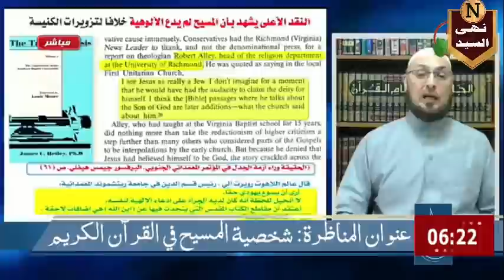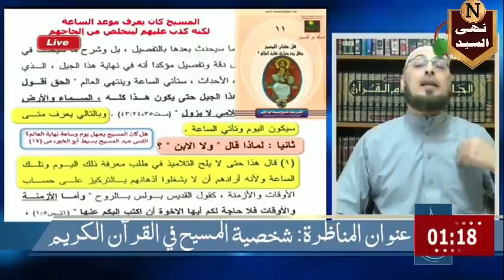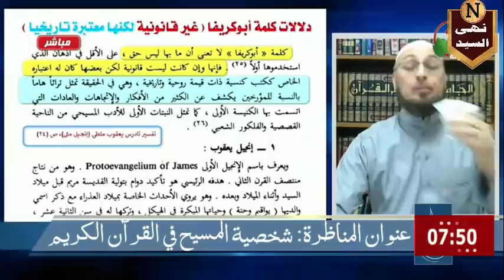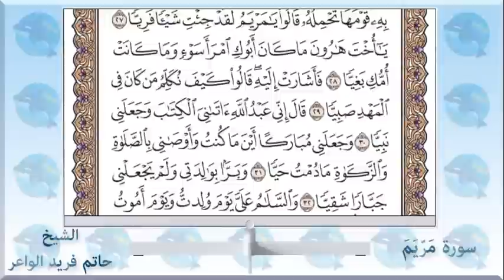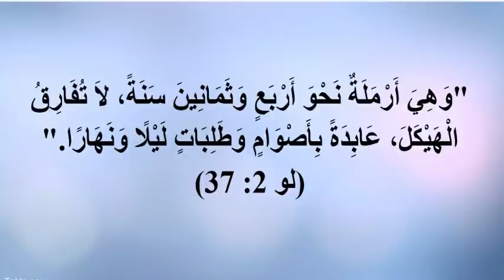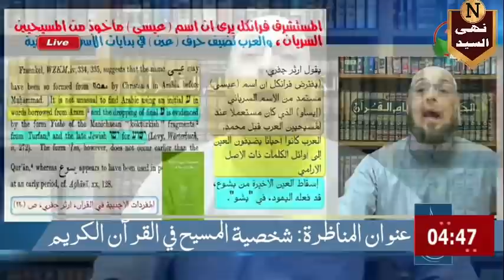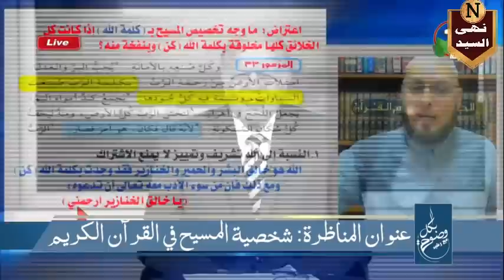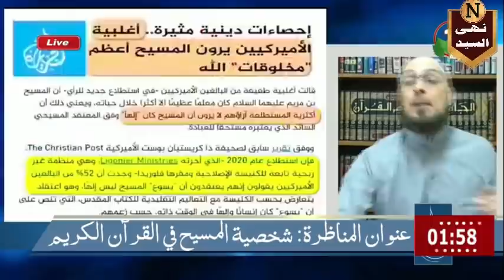مسيحية سابقة تعترف بالمسيح والسبب مناظرة الأخ رشيد حمامى والدكتور منقذ السقار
أعزائي متابعي القناة من المسلمين واصدقائي متابعي القناة من المسيحيين، احب اقولكم ان المسيح بيدعونا كلنا لمعرفته، انا فعلا سعيدة جدا وفخورة بالمسيح وزاد حبي للمسيح واتعرفت عليه اكتر لما شفت وسمعت مناظرة الدكتور منقذ السقار والاخ رشيد حمامي بعنوان: شخصية المسيح في القرآن الكريم، المناظرة اللي انتظرناها من فترة طويلة واللي عرفت كل الناس من هو المسيح عليه السلام.
ولمشاهدة كواليس مناظرة شخصية المسيح في القرآن الكريم بين الدكتور منقذ السقار والأستاذ رشيد حمامي على هذا الرابط
رابط الباي بال الخاص بالقناة